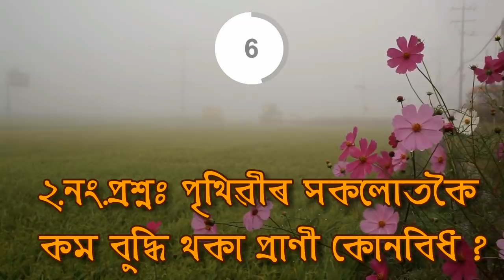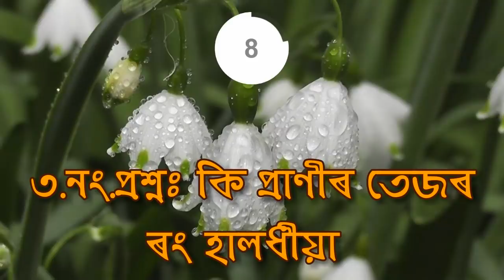মহিলাৰ এইকেইটা বস্তু ভূলতো ঘৰত নাৰাখিব ! ঘৰৰ সুখ-শান্তি ধ্বংস কৰে ‍ । আজিয়েই আতৰ কৰক । GK-171